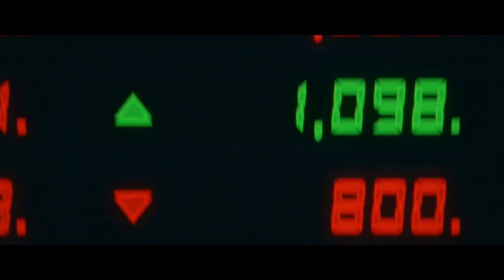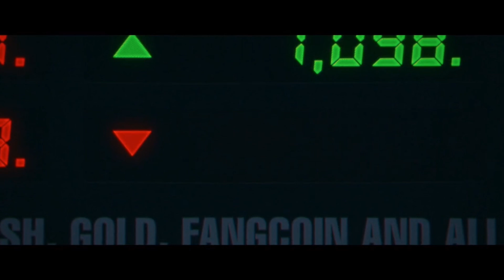MATA VAMPIROS Junto a SNOOP DOGG para PAGAR el COLEGIO de su HIJA| Lo BUENO y Lo MALO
Hola! Soy el señor White, bienvenido a mi canal, en el video de hoy veremos lo Bueno y lo Malo de Turno de Día / Day shift. una película en la que el protagonista  mata vampiros junto a Snoop Dogg para pagar el colegio de su hija.

Turno de Dia o Day shift en ingles, es un estreno de netflix protagonizado por el queridísimo Jamie Foxx y en el que aparece la gran estrella del rap Snoop Dogg, al que tambien veremos matar vampiros...
Esta película esta dando mucho que hablar así que hoy, yo, el Señor White te mostraré lo mejor y lo peor de este nuevo filme de netflix 2022.

En este canal estarás informado del mundo del cine. Recuerda que todos los Martes, Jueves, y Sábados tendrás nuevo video.